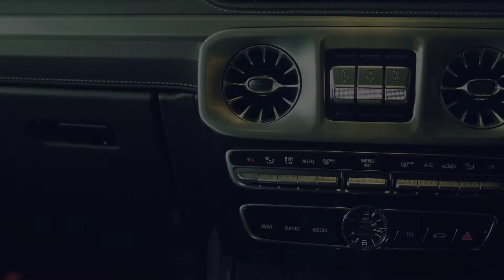The NEW 2020 Mercedes AMG G 63 | G Wagen | SUV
The G-Wagen isn’t a car, it’s a German institution. But how does Merc’s military hero fare having had a complete overhaul and the introduction of 577bhp?

Mercedes Benz AMG G 63 Review Details:
All New Mercedes Benz AMG G 63.
Power on the G-Class comes from the 5.5 litre, V8 Twin-turbo engine making 572bhp at 5500rpm and 760Nm torque between 2000 to 5000rpm. Paired to the seven-seat automatic gearbox, the G-Class propels to 100 kmph from rest within 5.4 seconds.